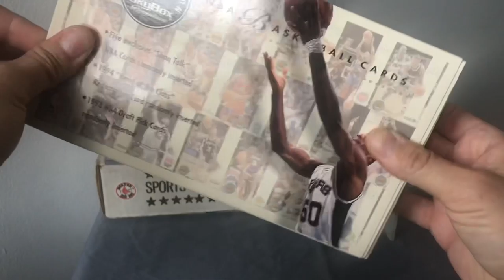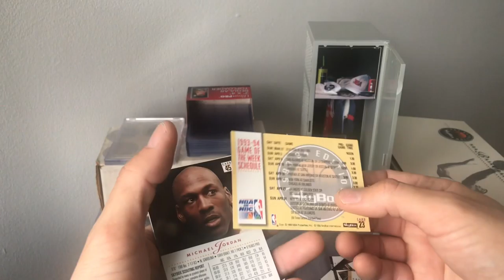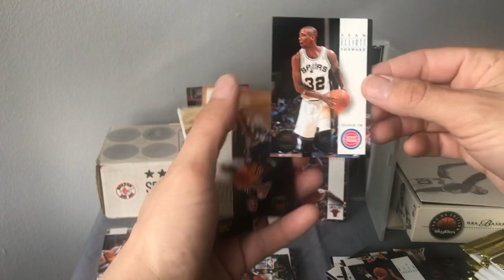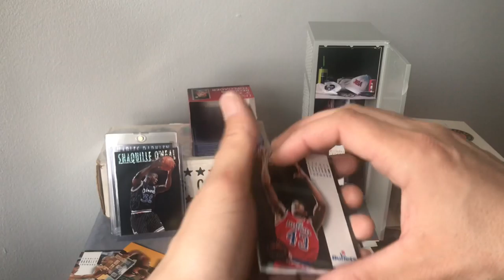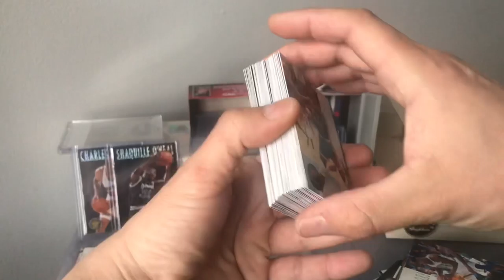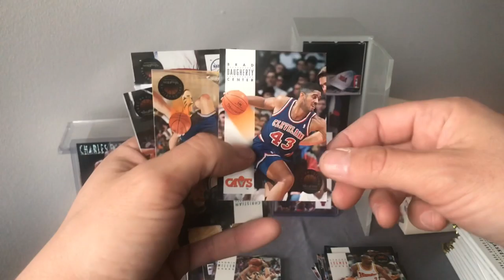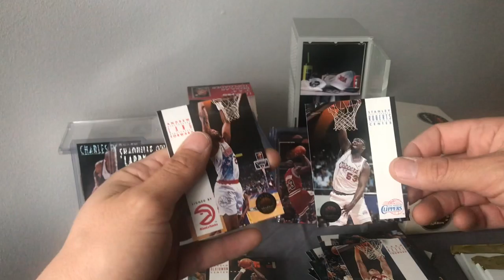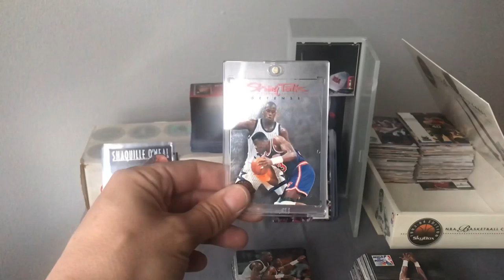1993-94 NBA Skybox Series 1(Shaq Talks)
NBA Skybox, 1993-94 series 1.  Premium?  Ok.  Skybox fooled me when I was 13, I know better now.  But I made out with some MJs and Shaqs, some inserts, Ewings, a couple 1:36 pulls- only rip & trip is in the penultimate pack but better late than never.